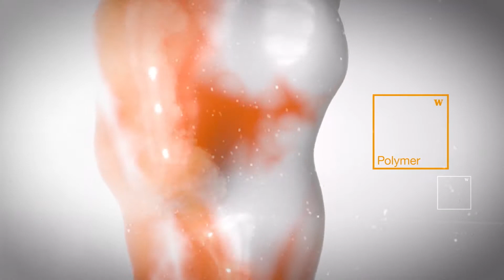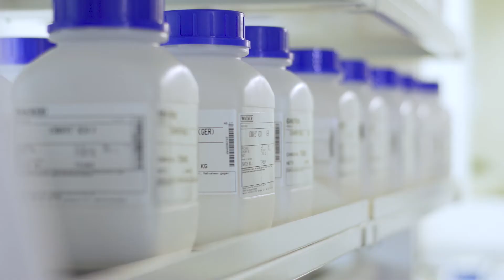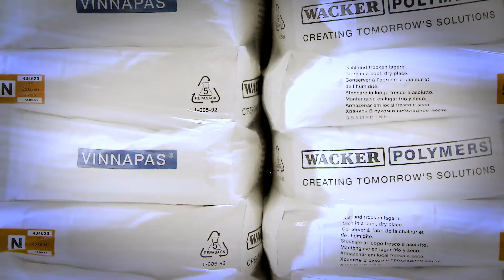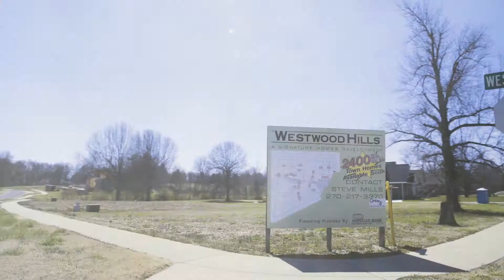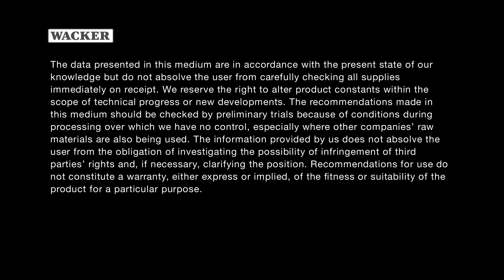Polymer Binders - Chemistry That Holds Our World Together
Polymer Binders - Without them, the world would fall apart: they bind colorful pigments into spreadable paints and coatings, form the basis for adhesives and ensure that plasters adhere to facades and textile layers stick to carpet backings. Globally, these polymeric
all-rounders are used by a wide variety of industries to make their products more effective, efficient, innovative and sustainable.